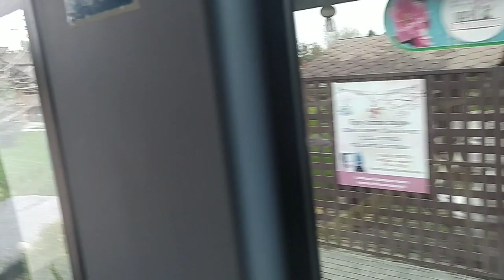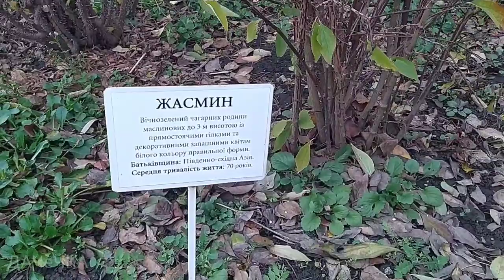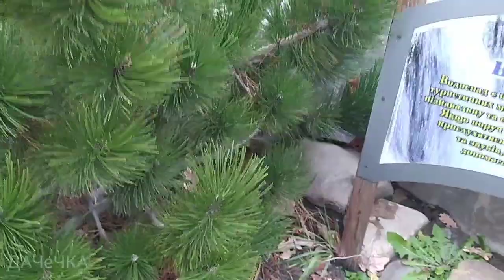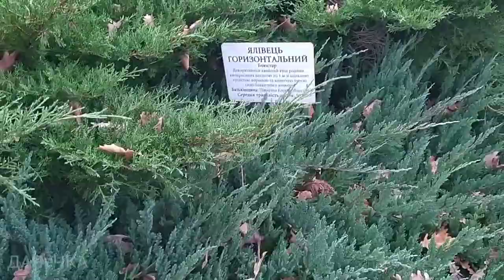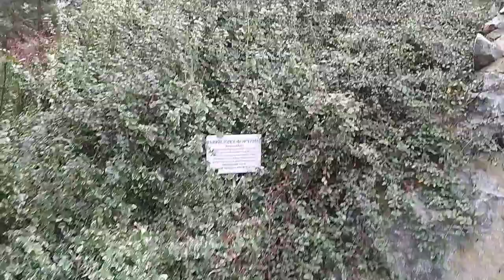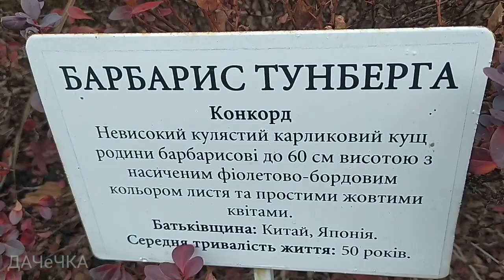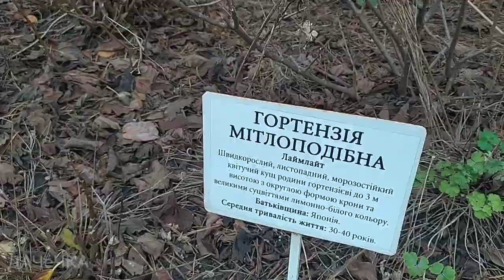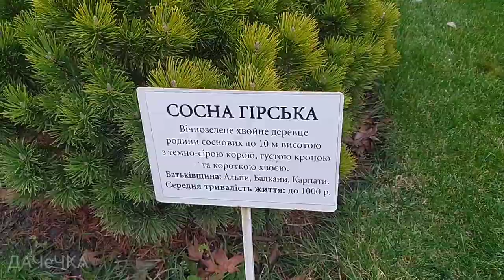Парк Острів Сакури🌸Прогулянка 14 листопада з оленям🦌Володарка Київська область